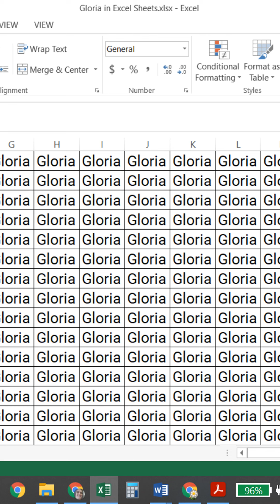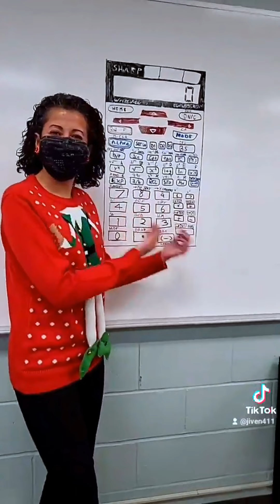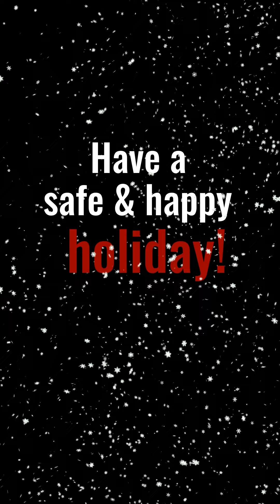Rockway TikTok Christmas 2 .0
Rockway Faculty & Staff had a lot of fun putting this together for our final virtual chapel. Hope it makes you smile!